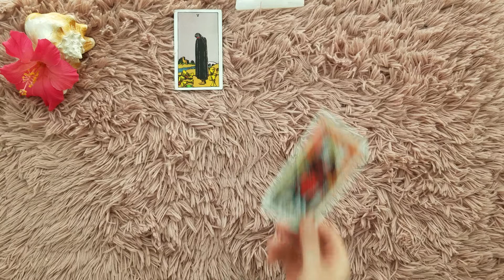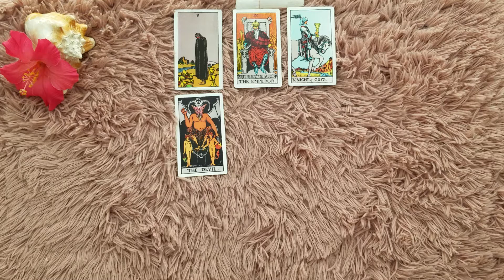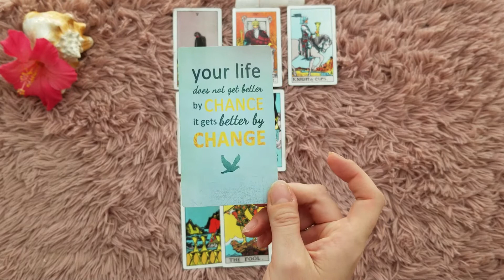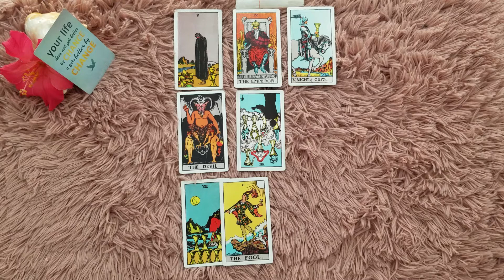♈ Aries self-love tarot 📚 | Looking to long at the past.